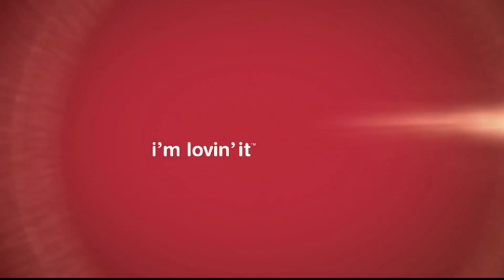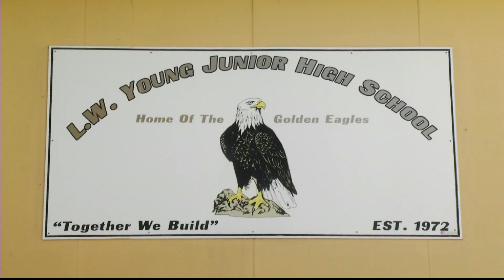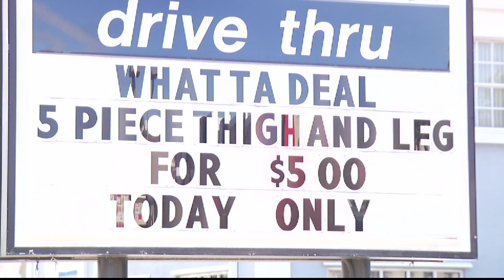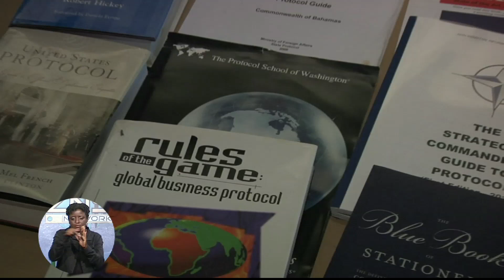ZNS Evening News -Pt. 2 - Tues. Feb. 4th 2014